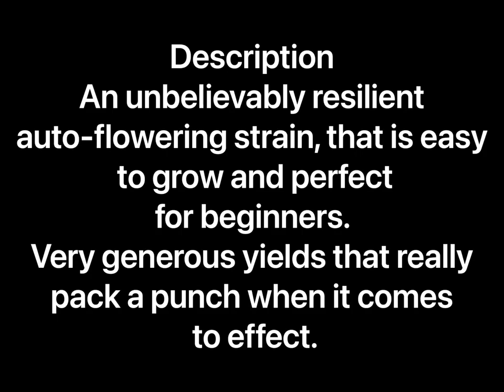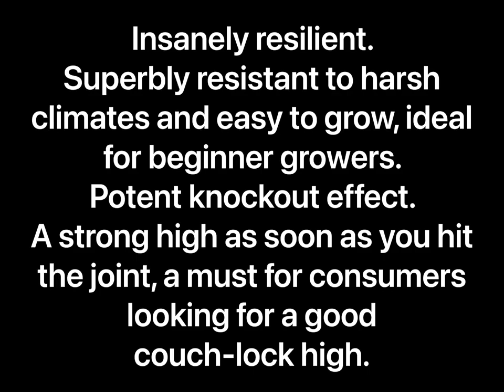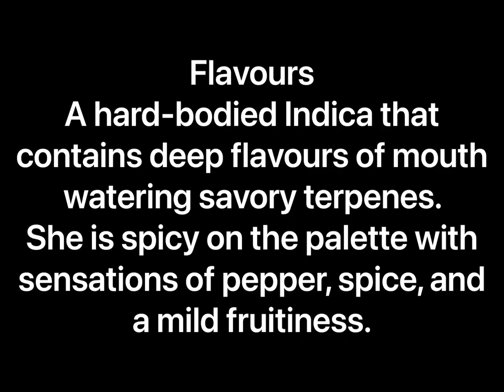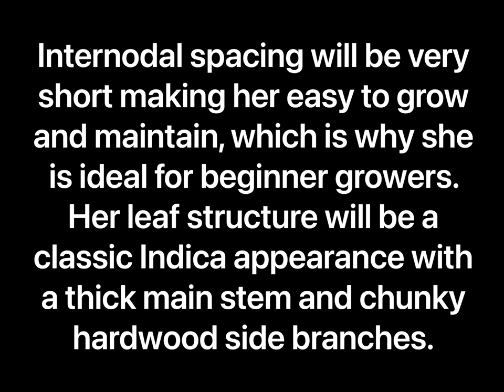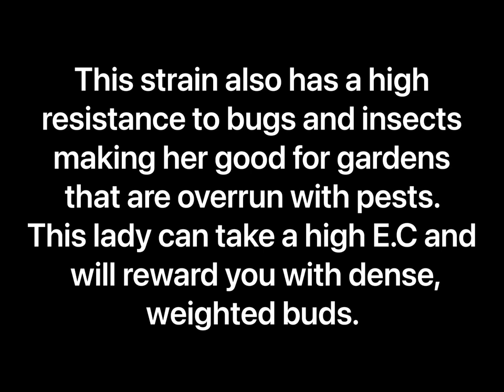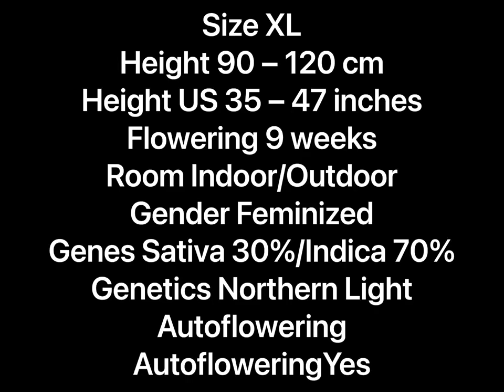Northern Lights Auto Fast Buds Genetics Details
🎥 Links For Fast Buds Strains Details 🎥 List 🎬

In this video you get information on the marijuana strain Northern Lights Auto and top picked pictures of the strain, or any if limited in a comic book style video.
I also throw in inspired products and any information online available on the strains flower..